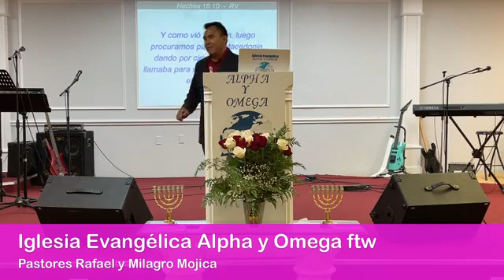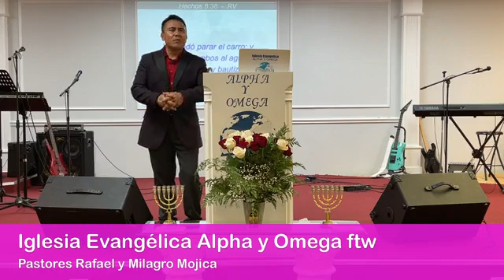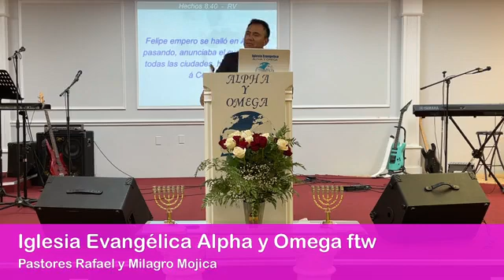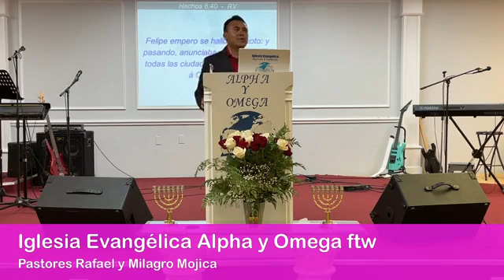El Espíritu Santo habla a la mente del Cristiano